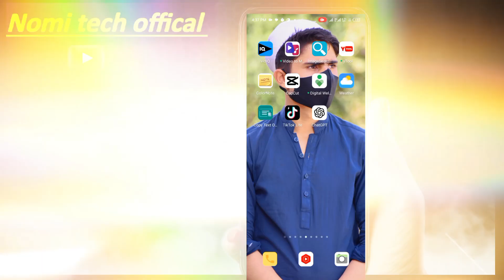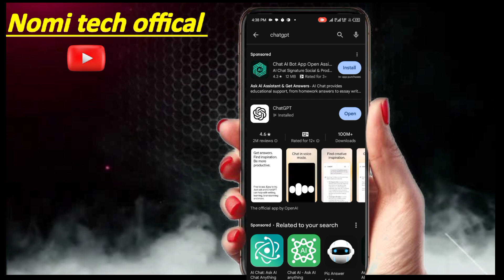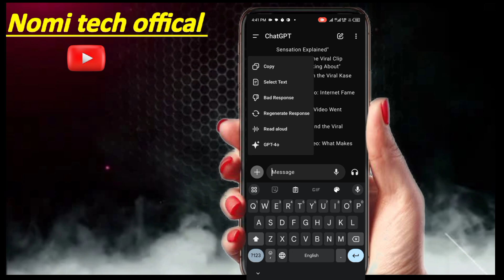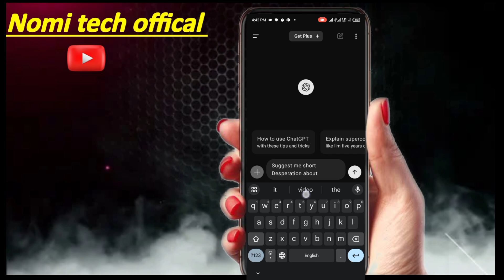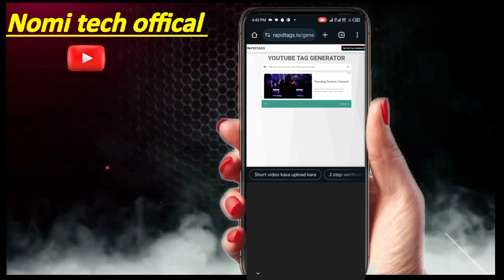How to Write Perfect TITLE, DESCRIPTION, TAGS for More Views on YouTube /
How to Write TITLE, DESCRIPTION, TAGS for YouTube / Title, Description, Tag Kaise Likhe

another video watching

faceless youtube channel ideas /Only 3 😱TRENDING Faceless YouTube SHORTS IDEAS